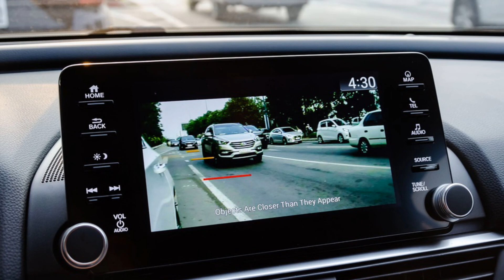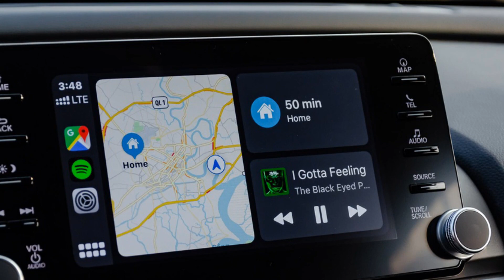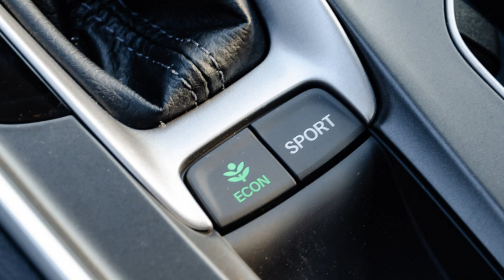Mô tả ngắn gọn về Honda Accord - Xe đẹp, lái hay, giá cao, kén khách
Trân trọng!